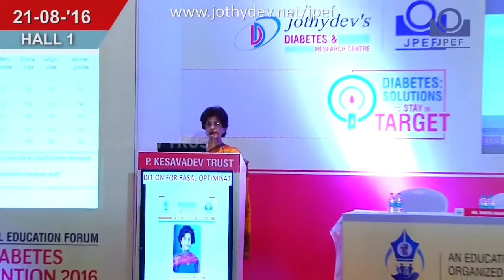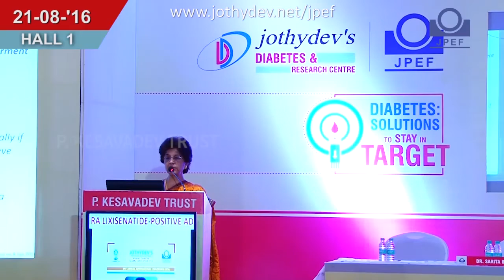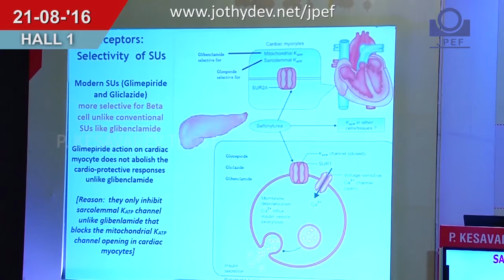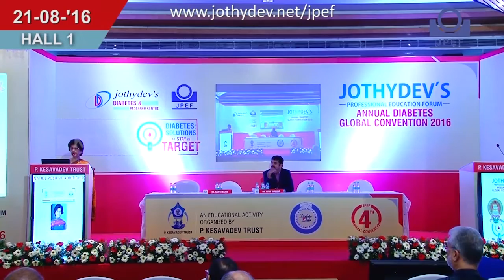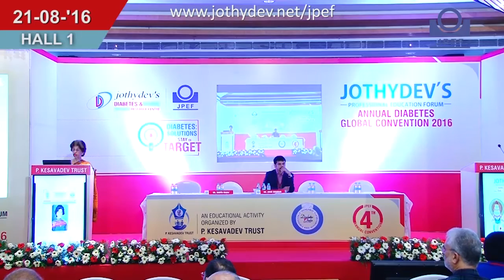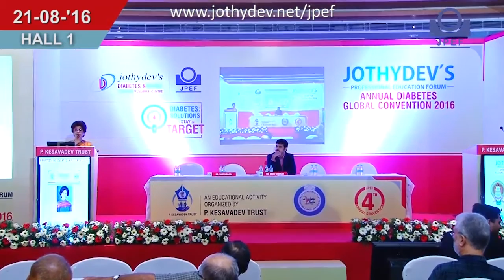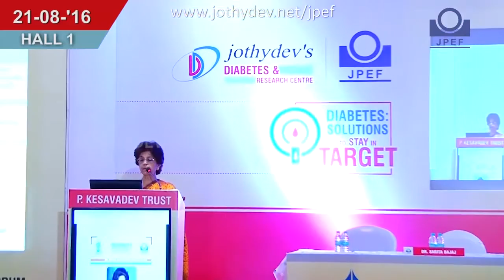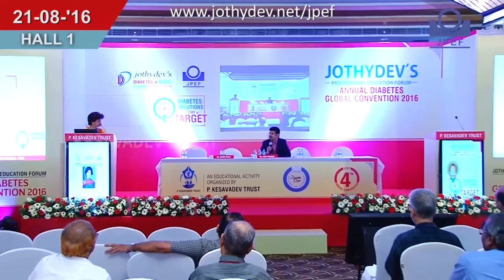Dr.Sarita Bajaj(Allahabad), Safe and Smart use of Sulphonyl Ureas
4th JPEF Annual Global Diabetes Convention 2016 at Taj Vivanta, Trivandrum.
Topic: Safe and Smart use of Sulphonyl Ureas
Chair Person: Dr.Arun Shankar
Speaker: Dr.Sarita Bajaj